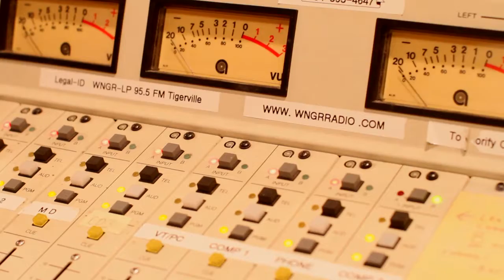University Demo reel - Michael Gibbons (Canon 7D)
Recently rented the Canon 7D and have been trying it out. 50mm Canon lens at 1.6F. Audio recorded on blue snowball mic.